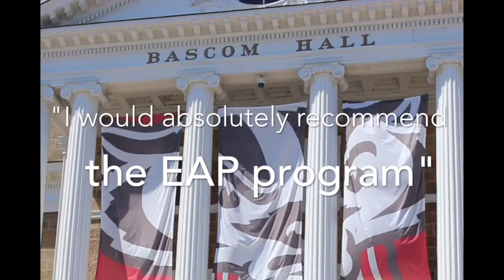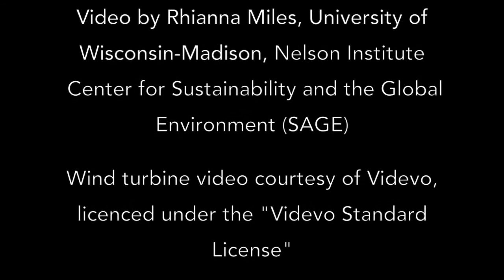EAP Student Series: A Conversation with Mikhaila Calice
Learn more about the UW-Madison Energy Analysis and Policy Program from EAP student Mikhaila Calice.

The UW-Madison Energy Analysis and Policy graduate certificate program is a multidisciplinary program that allows graduate students to explore their energy and policy interests, while pursuing any other graduate degree at UW-Madison.